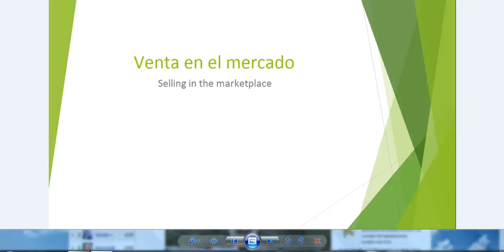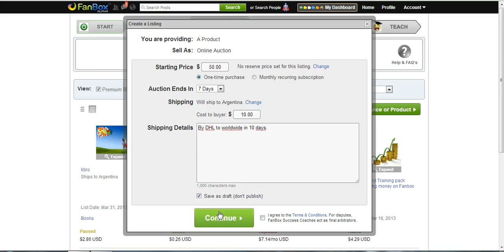Selling in the Marketplace (Spanish)